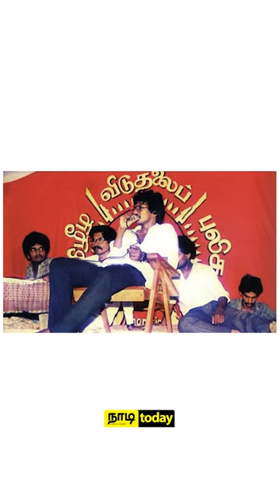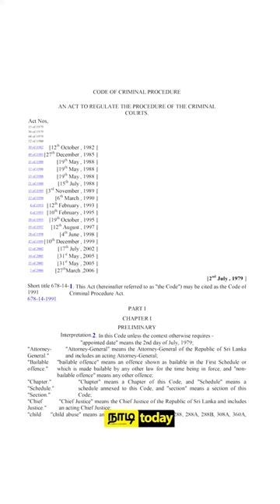NADI TODAY NEWS | 20/09/2023 | நாடி - NadiLK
அஹிம்சை வழியில் உண்ணாவிரத போராட்டம் செய்து தமிழ் மக்களுக்கான நீதிக்காக உயிர் நீத்த தியாகிக்கு நினைவேந்தல் அனுஷ்டிக்க தாய்நாட்டில் உரிமையில்லையா?!

இது தொடர்பான விரிவான செய்திகள் இன்றைய நாடிtoday செய்திகளில் தரப்பட்டுள்ளது.

வாழ்க்கை வாழ்வதற்கே!